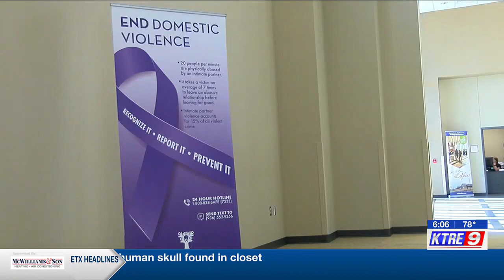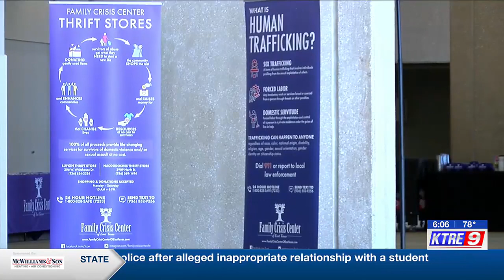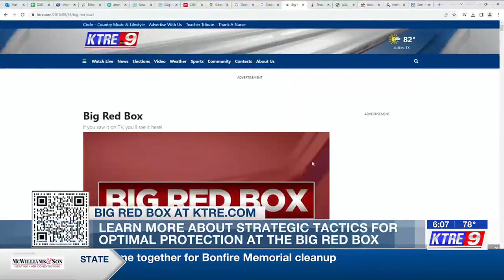Family Crisis Center hosts self-defense event at Lufkin convention center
The Family Crisis Center hosted “Strategic Tactics for Optimal Protection” training at the Pitser Garrison Convention Center in Lufkin Tuesday.